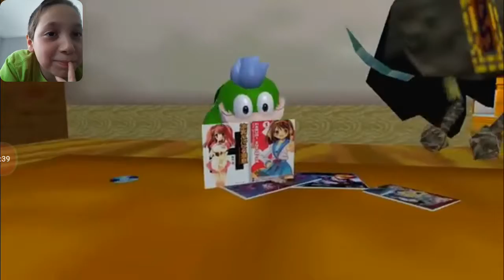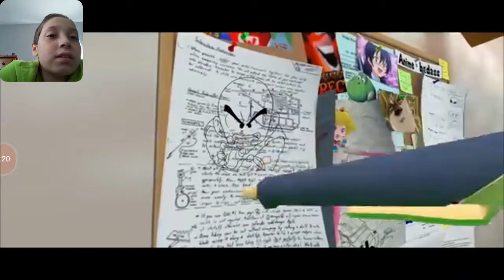What is Meggie doing. Smg4 Mario Saves anima